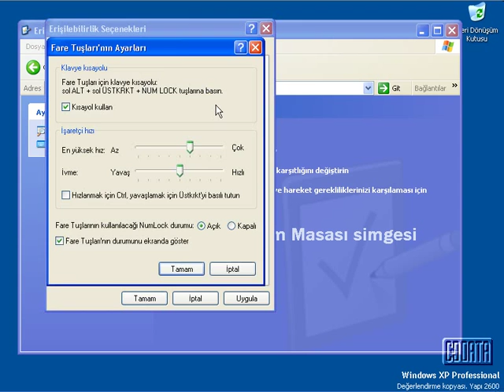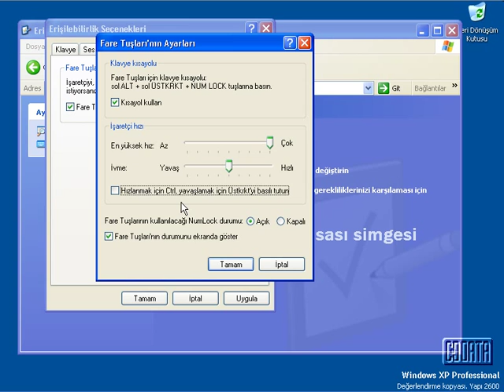Windows XP Öğreniyorum 21: Nümerik Tuşları Mouse Olarak Kullanmak